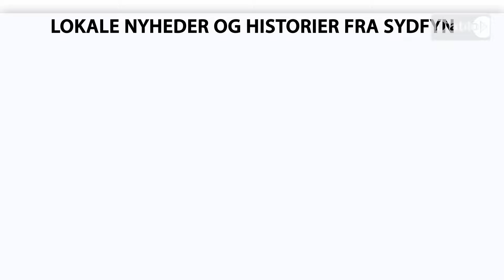Diablo Update - Fredag åbnes for gratis parkering i Svendborgs "nye" parkeringshus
I lidt over et år har det været muligt at parkere i parkeringshuset i Hulgade i Svendborg. Og fra i dag bliver det muligt at parkere gratis i det omdiskuterede parkeringshus.

Alt for få bilister har gennem det første år fundet vej til parkeringshuset, som derfor for nylig var på dagsordenen i kommunens Miljø-, Klima- og Trafikudvalg.

Her blev det vedtaget at gøre de første to timers parkering i huset gratis i et forsøg på at få lokket flere til at benytte parkeringspladserne.

Udover at gøre de første to timer gratis har politikerne også valgt at sænke timeprisen fra tolv til otte kroner - altså hvis man holder parkeret i mere end to timer.